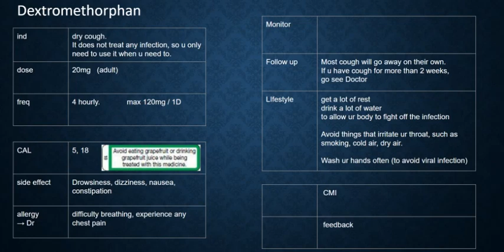Cough, dry, Dextromethorphan, OSCE counselling, OSCE, Roze pharm